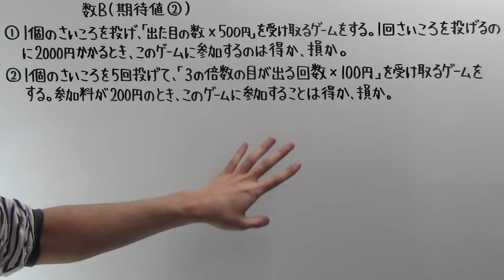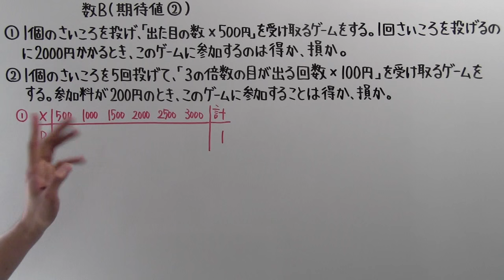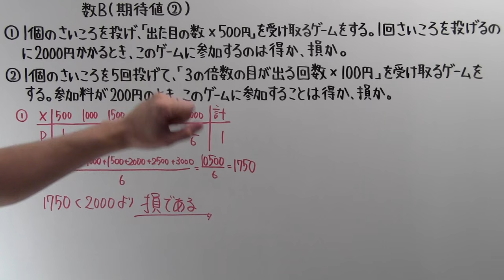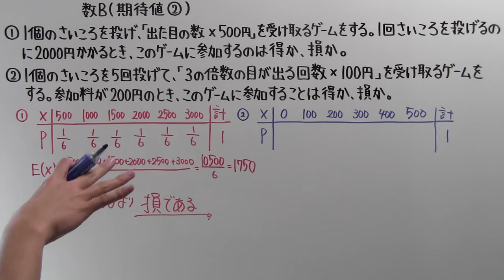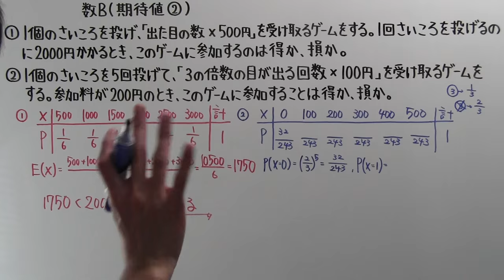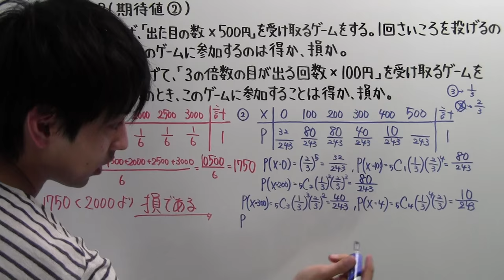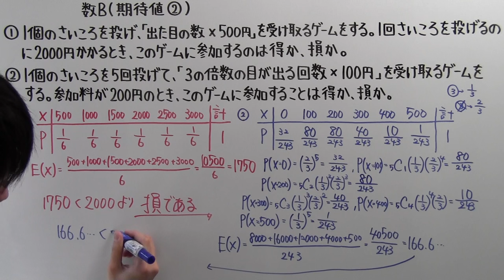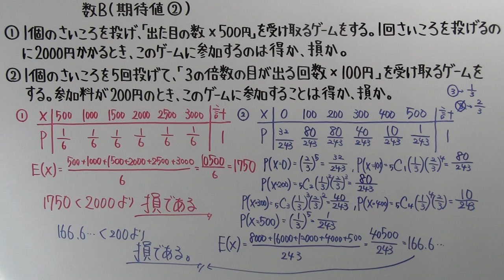【高校数学】 数B－１０４ 期待値②